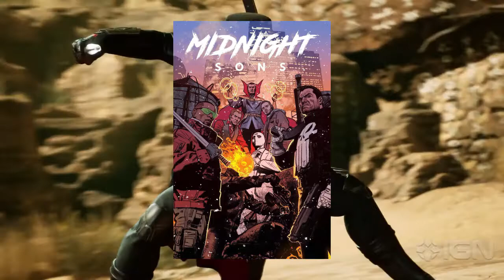Midnight Suns - Gameplay mais sans Gameplay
Une seconde vidéo de présentation de l'intriguant Midnight Suns est sortie, logique qu'on vous fasse un retour dessus. On en apprend plus sur le jeu en lui-même mais est-ce réellement satisfaisant ? On fait le point sur ce que nous révèle ce nouveau teasing avec Marthi. Bonne vidéo et à très vite pour une vidéo baston... qui sera sans doute plus complète de la part des développeurs !

Boitier d'acquisition